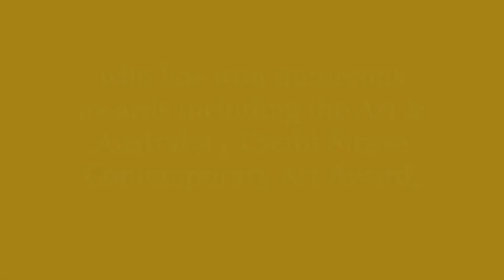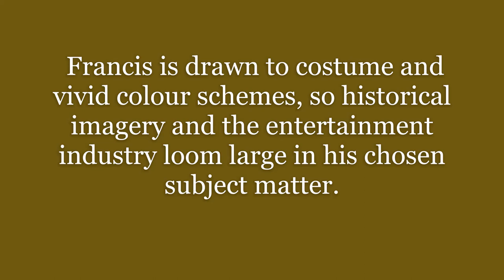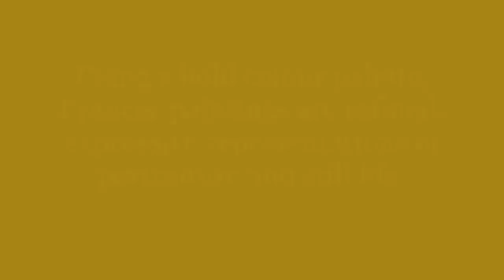Patrick Francis - Coburg Town Hall